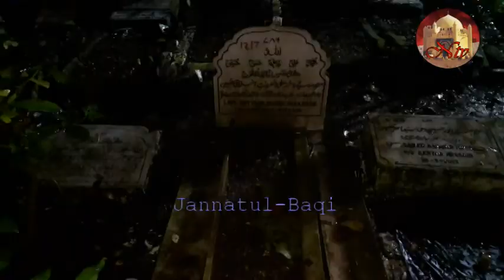Juloos e Arbaeen 20 Safar 1441 Hijri Mumbai India dated 20102019